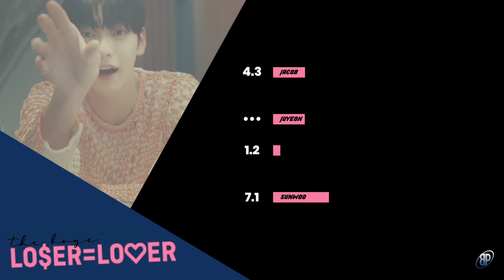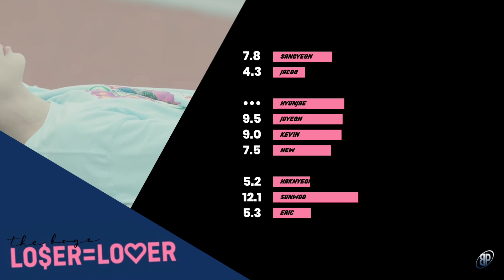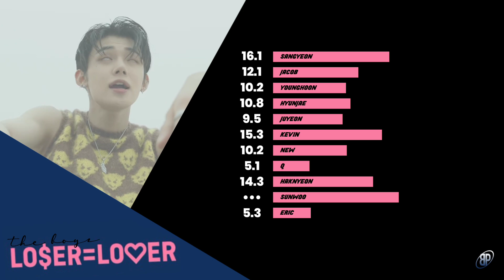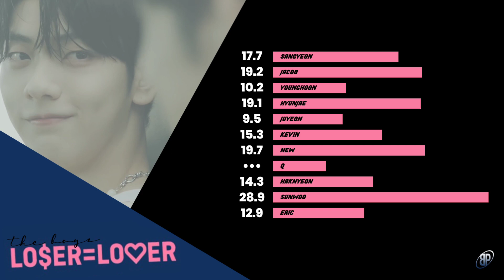How Would THE BOYZ Sing 'LO$ER=LO♡ER (LOSER=LOVER)' By TXT | Line Distribution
Song: LO$ER=LO♡ER
Artist: TOMORROW X TOGETHER
Album: The Chaos Chapter: FIGHT OR ESCAPE (2021)